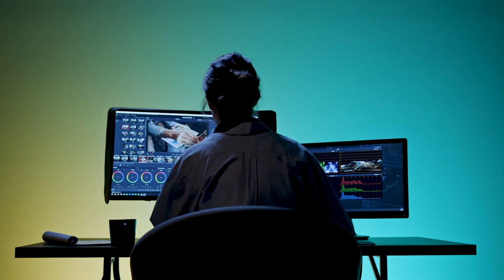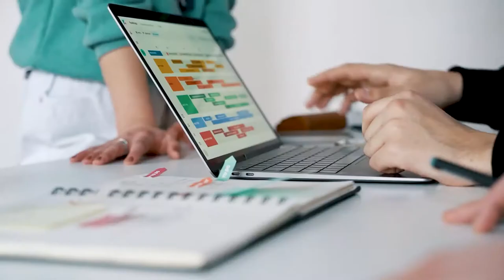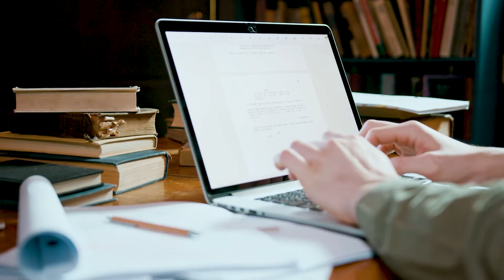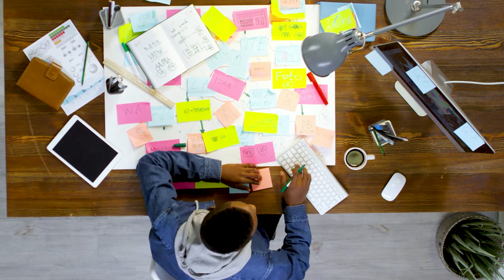How to Delegate The Right Way | The Art of Delegation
How to delegate the right way, my 2 cents on the art of delegation from a 7 figure entrepreneur.

Delegating is like an art form, many will agree, because there are many things that need to fall into place in order for the delegation to be affective or it will just cost you money or worse, waste your time.

In this video I try and give my 2 cents about delegation and:

- When to delegate
- How to delegate
- Who to delegate to

Finding out the right timing to delegate some tasks is very important, you don't want to do things too quickly, but don't want to drag them on forever, you need to know how to delegate as well, you can't just throw tasks at people and expect them to complete them like a pro, there's training and a learning period that needs to be done.

Use this video if you are in a stage that you have the funds to hire help, but feel you are not growing, a lot of times when a business is stuck is because the owner and founder is trying to do everything himself. Most often delegating is the answer!

and many more tips I learned from years of building my business and failing hard lol.